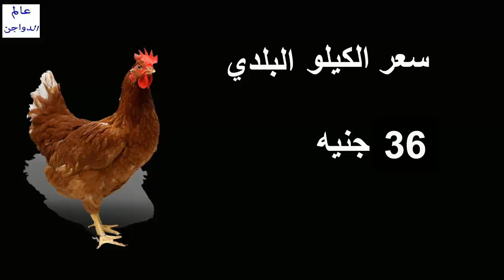أسعار بورصة الدواجن والكتاكيت | وأسعار بيض المائدة والعلف اليوم السبت 9 / 2 / 2019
أسعار البورصة,
أسعار الفراخ,
أسعار البيض,
أسعار العلف,